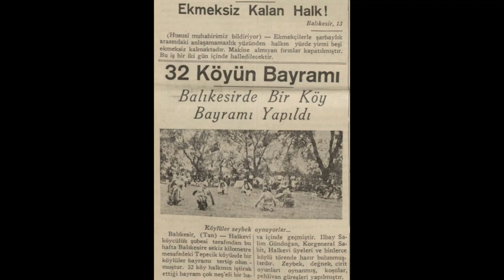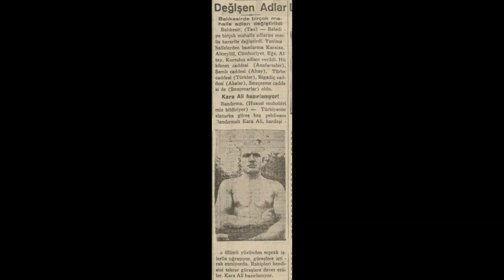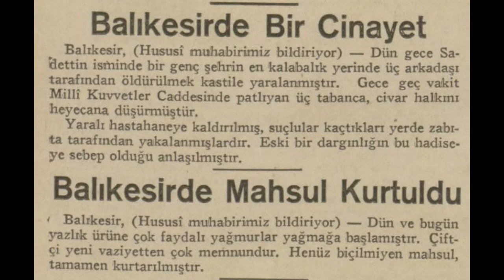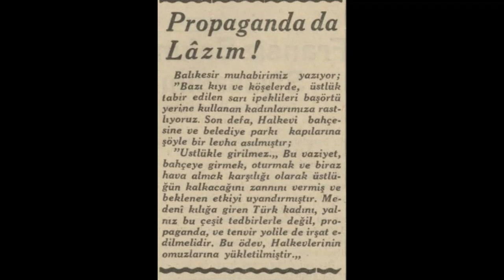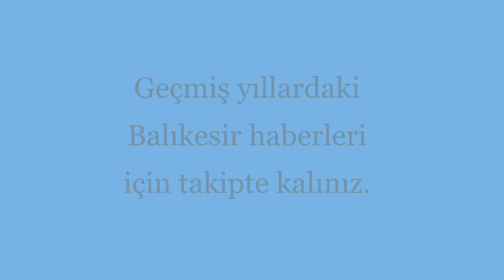Balıkesir 1935 Haberleri (1)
Balıkesir hakkında çıkan 1935 yılı (Mayıs-Haziran-Temmuz) haberlerdir.

1. Haber:  Tenis kortu mu otlak mı?
2. Haber: 32 köyün bayramı
3. Haber: Bırakılan çocuk
4. Haber: Bandırmalı Kara Ali
5. Haber: Hava tehlikesine karşı
6. Haber: Birini hallederken öbürünü de
7. Haber: Balıkesir'de bir cinayet
8. Haber: Propaganda da lazım
9. Haber: Piyasaya sürülen sahte kuruşlar